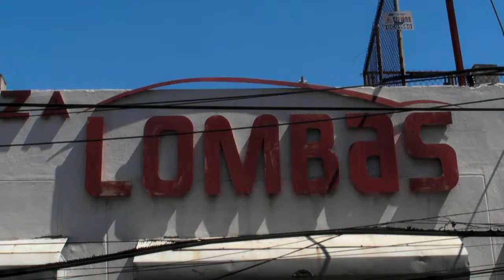TOMOTO | COPOS 261 LOMBAS | SANTO DOMINGO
REM KOOLAHAAS JUNKSPACE (09) JUNKSPACE IS OFTEN DESCRIBED AS A SPACE OF FLOWS, BUT THAT IS A MISNOMER; FLOWS DEPEND ON DISCIPLINED MOVEMENT, BODIES THAT COHERE. JUNKSPACE IS A WEB WITHOUT SPIDER; ALTHOUGH IT IS AN ARCHITECTURE OF THE MASSES, EACH TRAJECTORY IS STRICTLY UNIQUE. ITS ANARCHY IS ONE OF THE LAST TANGIBLE WAYS IN WHICH WE EXPERIENCE FREEDOM. IT IS A SPACE OF COLLISION, A CONTAINER OF ATOMS, BUSY, NOT DENSE... THERE IS A SPECIAL WAY OF MOVING IN JUNKSPACE, AT THE SAME TIME AIMLESS AND PURPOSEFUL. IT IS AN ACQUIRED CULTURE. JUNKSPACE FEATURES THE TYRANNY OF THE OBLIVIOUS: SOMETIMES AN ENTIRE JUNKSPACE COMES UNSTUCK THROUGH THE NON-CONFORMITY OF ONE OF ITS MEMBERS; A SINGLE CITIZEN OF AN ANOTHER CULTURE - A REFUGEE, A MOTHER - CAN DESTABILIZE AN ENTIRE JUNKSPACE, HOLD IT TO A RUSTIC'S RANSOM, LEAVING AN INVISIBLE SWATH OF OBSTRUCTION IN HIS/HER WAKE, A DEREGULATION EVENTUALLY COMMUNICATED TO ITS FURTHEST EXTREMITIES. WHERE MOVEMENT BECOMES SYNCHRONIZED, IT CURDLES: ON ESCALATORS, NEAR EXITS, PARKING MACHINES, AUTOMATED TELLERS. SOMETIMES, UNDER DURESS, INDIVIDUALS ARE CHANNELED IN A FLOW, PUSHED THROUGH A SINGLE DOOR OR FORCED TO NEGOTIATE THE GAP BETWEEN TWO TEMPORARY OBSTACLES (AN INVALID'S BLEEPING CHARIOT AND A CHRISTMAS TREE): THE MANIFEST ILL-WILL SUCH NARROWING PROVOKES, MOCKS THE NOTION OF FLOWS. FLOWS IN JUNKSPACE LEAD TO DISASTER: DEPARTMENT STORES AT THE BEGINNING OF SALES, THE STAMPEDES TRIGGERED BY WARRING COMPARTMENTS OF SOCCER FANS, DEAD BODIES PILING UP IN FRONT OF THE LOCKED EMERGENCY DOORS OF A DISCO: EVIDENCE OF THE MISFIT BETWEEN THE PORTALS OF JUNKSPACE AND THE NARROW CALIBRATIONS OF THE OLD WORLD. TRAFFIC IS JUNKSPACE, FROM AIRSPACE TO THE UNDERGROUND; THE ENTIRE HIGHWAY SYSTEM IS JUNKSPACE, A VAST POTENTIAL UTOPIA CLOGGED BY ITS USERS, AS YOU NOTICE WHEN THEY'VE FINALLY DISAPPEARED ON VACATION. THE YOUNG INSTINCTIVELY AVOID THE DANTESQUE MANIPULATIONS/CONTAINERS TO WHICH JUNKSPACE HAS CONDEMNDED THEIR ELDERS IN PERPETUITY. WITHIN THE META-PLAYGROUND OF JUNKSPACE EXIST SMALLER PLAYGROUNDS, JUNKSPACE FOR CHILDREN (USUALLY IN THE LEAST DESIRABLE SQUARE FOOTAGE): SECTIONS OF SUDDEN MINIATURIZATION - OFTEN UNDERNEATH STAIRCASES, ALWAYS NEAR DEAD-ENDS - ASSEMBLIES OF UNDER-DIMENSIONED PLASTIC STRUCTURES - SLIDES, SEE-SAWS, SWINGS - SHUNNED BY THEIR INTENDED AUDIENCE - KIDS - TURNED INTO JUNKNICHE FOR THE OLD, THE LOST, THE FORGOTTEN, THE INSANE... LAST HICCUP OF HUMANISM...